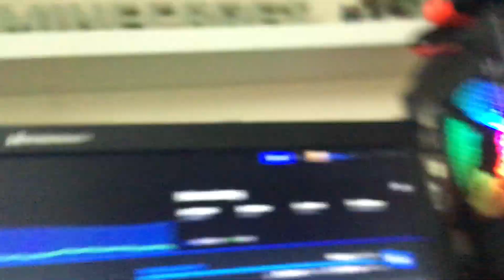Ok it’s so close to being done